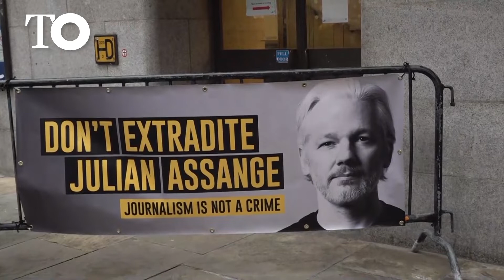La Justicia británica autoriza la extradición de Assange a EEUU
Estados Unidos podrá extraditar al periodista Julian Assange tras su victoria en el Tribunal de Apelación de Londres, a quien reclamaba su legitimidad para llevarlo de vuelta a su país para ser juzgado. El fallo, conocido en el mes de enero, alegaba del peligro de este viaje, ya que consideraban el riesgo de que el creador de Wikileaks se suicidara.